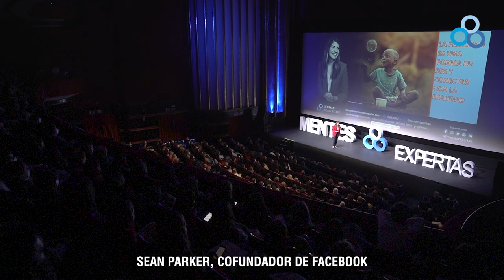La adicción de las pantallas | Marian Rojas Estapé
¿Quieres entenderlo mejor? En el Mentes Expertas de @marianrojas-estape podrás aprender cómo funciona y cómo evoluciona tu cerebro.